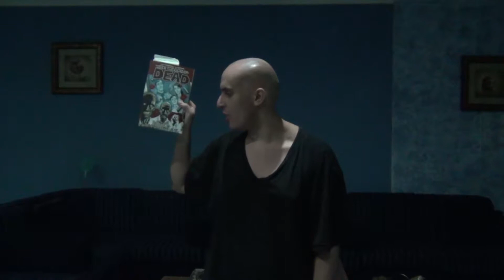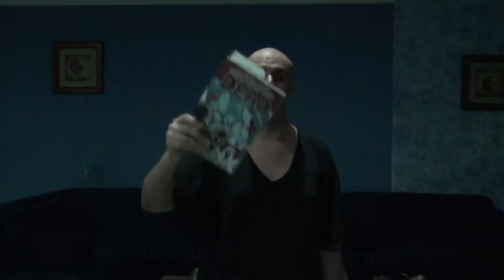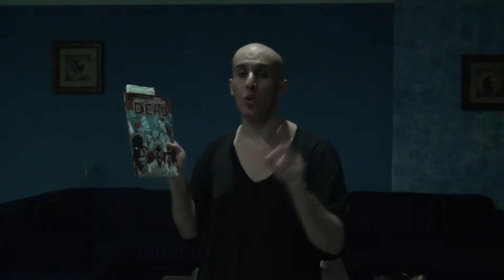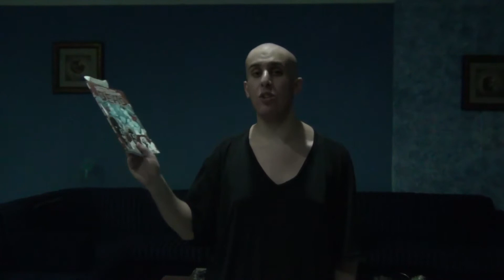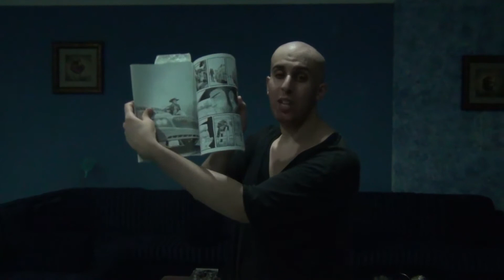"The Walking Dead: Volume 1" (Days Gone Bye) - Comic Book Review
Here's my review on the 1st Volume of Robert Kirkman's "The Walking Dead" comic-book series titled "Days Gone Bye". Set in the state of Atlanta, Georgia, days before the doom of mankind in the form of the Zombie apocalypse, County Sheriff Rick Grimes is shot down in the line of duty. Upon awakening in the hospital he was treated at, Rick is horrified to learn the world he once knew is gone forever. Left with no other options but to survive and reunite with his family, "Mr.Officer Friendly" enters the world of the dead. :D